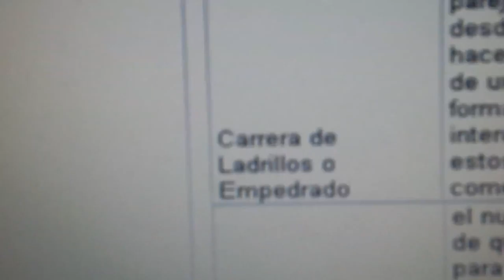20140428 142344 Juegos Motores